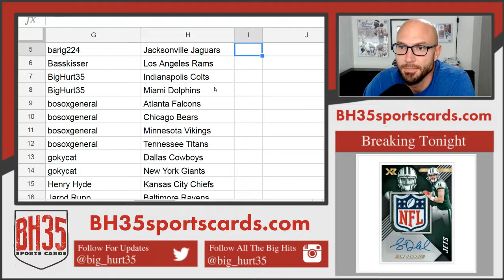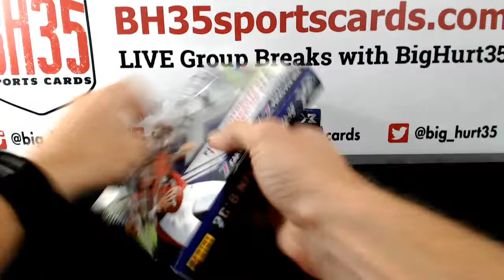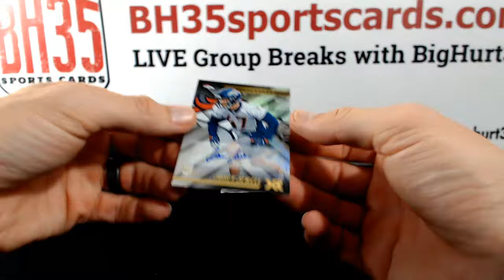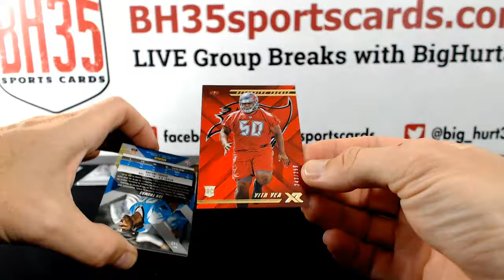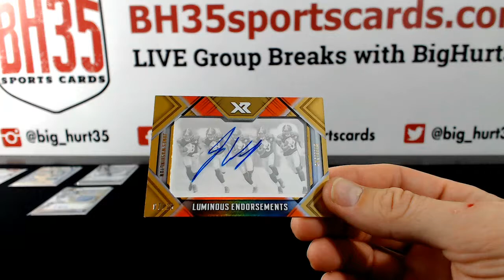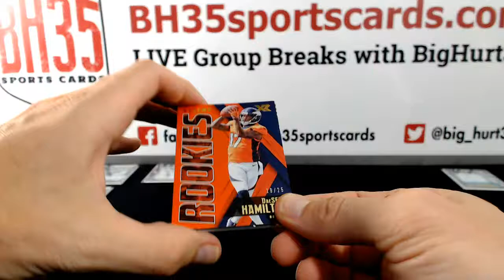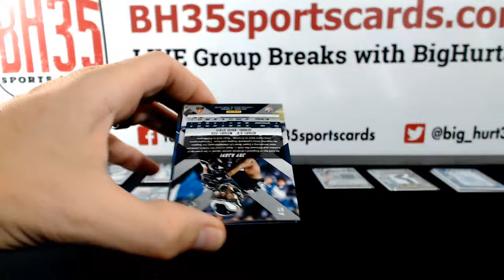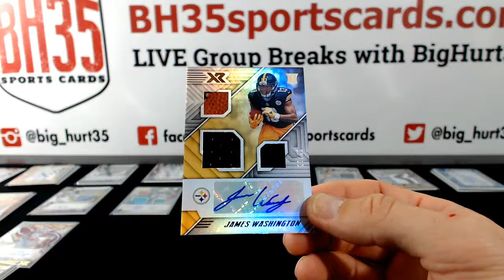2018 Panini XR Football | 5 Box Break #5 Pick Your Teams